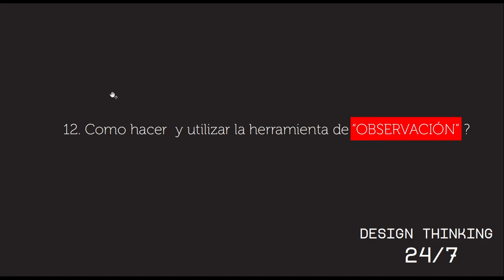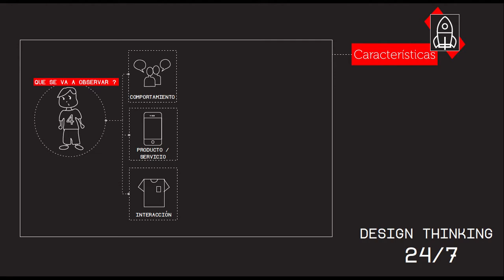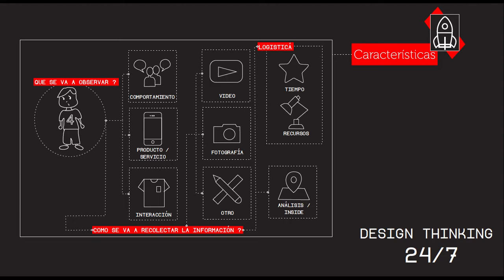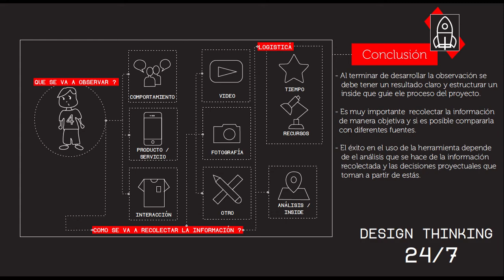¿Qué es y cómo hacer una "OBSERVACIÓN DE USUARIOS"? Temporada 3 Tutorial 12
Tutorial en el que se explica Que es y como utiliza la herramienta de OBSERVACIÓN DE USUARIOS, Inscríbete ya en nuestro curso Design Thinking 24/7 Udemy en este , Design Thinking 24/7 Síganos en Facebook